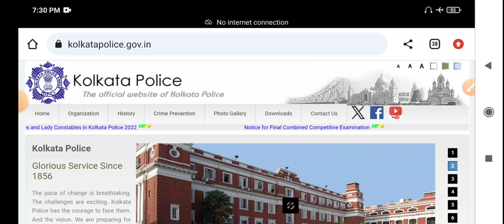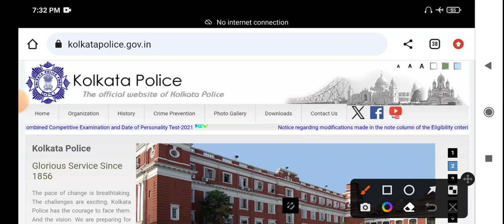Kolkata Police Constable New Vacancy Update 2023 || KP SI New Vacancy 2024